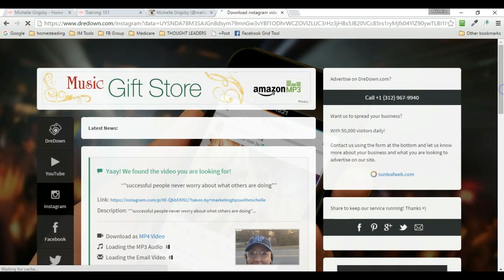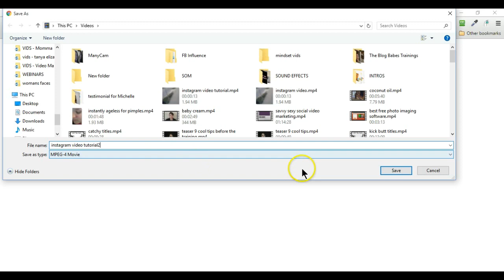How to download instagram videos - Quick Tutorial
Are you looking for a safe and quick way on how to download instagram videos to your PC?

This is a new online site that makes it so easy to download instagram videos, it's not even funny!  This is online website that does everything for you without having to download software.

This is by far, the safest and easiest downloading instagram video software I've ever used.

You need to be careful about using sites that have links on them that can lead to malware.   This is safe and effective.